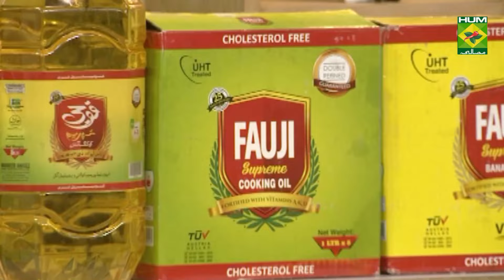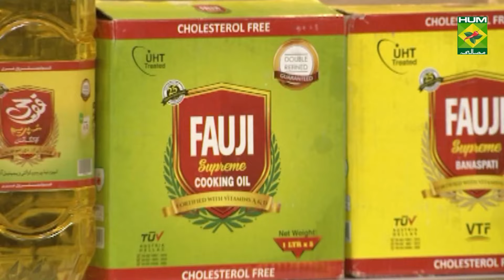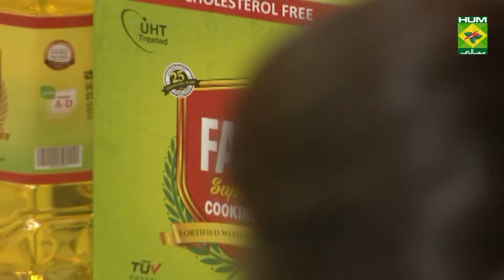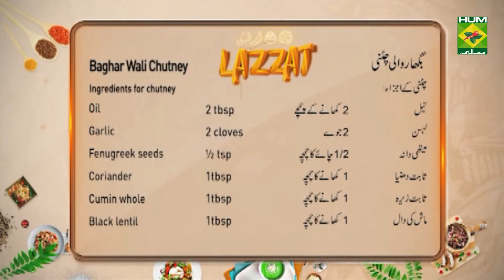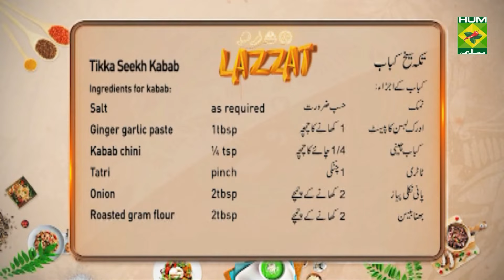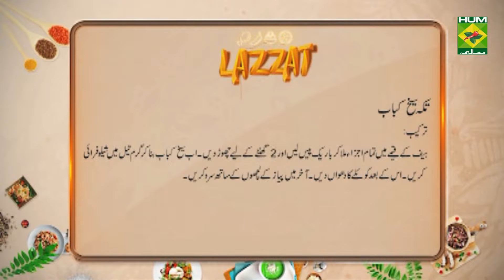Cheesy Pakora Burger Recipe | Lazzat | Masala TV | Samina Jalil | Fast Food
Cheesy Pakora Burger is a delicious fast food recipe, which can be relished by people of all age groups. So give it a try!

Watch this Masala TV video to learn how to make Cheesy Pakora Burger , Tikka Seekh Kabab and Baghar Wali Chutney Recipes. This show of Lazzat with Chef Samina Jalil aired on 16 June 2021.

Cheesy Pakora Burger:

Ingredients for fitters

Capsicum    2tbsp
Salt, pepper, turmeric  as required
Soda     2pinch
Oil     for frying
Other ingredients
Chili garlic sauce   4tbsp
Burger bun    4
Butter    4tbsp
Mayonnaise    4tbsp
Cheese    4slices
Salad leaves, tomatoes  as required
Onion cut in rings   as required

Method
For fritters mix all the ingredients with water and set aside for 15 min , now heat oil in a pan add fritters and shallow fry . now spread mayo on burger bun , add pakora patty , spread chili garlic sauce , add veggies cover with another burger piece and serve .

Tikka Seekh Kabab:

Ingredients for kabab

Cumin   1tsp
Cumin roasted  1tbsp
Red chilies roasted  1tbsp
All spice   1tsp
Chopped green chilies 4-5
Kabab chini   ¼ tsp
Tatri    pinch
Onion    2tbsp
Roasted gram flour 2tbsp
Clarified butter  2tbsp
Oil    as required
Other ingredients
Onion rings   for serving

Method
Mix all the kabab ingredients and grind it then leave it for 2 hours. now add them in skewers and shallow fry in warm oil , give smoke , lastly serve with onion rings .

Oil    2tbsp
Garlic    2cloves
Fenugreek seeds  ½ tsp
Coriander    1tbsp
Cumin whole  1tbsp
Black lentil   1tbsp
Red chili whole  4-5
Tomatoes   250gm
Coriander   ½ bunch
Tamarind pulp  1tbsp
Ingredients to temper
Oil    2tbsp
Curry leaves   5-6
White cumin  ½ tsp
Red chili   2-3
Asafoetida  pinch

Method
Heat oil in a pan add garlic, fenugreek seeds , red chili powder , coriander seeds, cumin seeds and lentil and fry few min, now add tomatoes and fry, now let it cool , now grind the tamarind pulp with coriander and water, to temper heat oil add curry leaves , cumin , red chilies and Asafoetida and fry well , now add temper on chutney and serve .